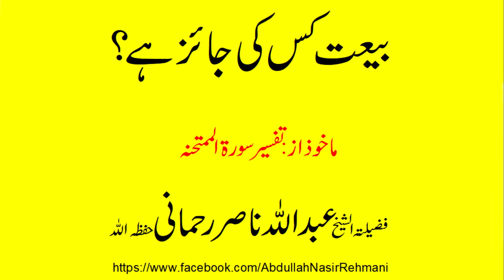bait ka mas'ala